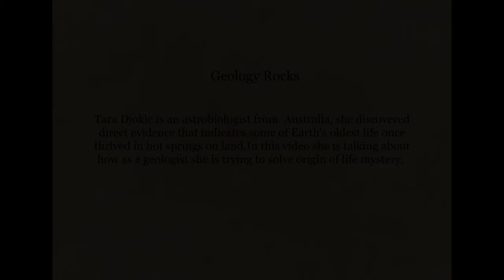The Journey of Origins of Life Scientists Series - Tara Djokic: If these rocks could talk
Tara Djokic is an astrobiologist from Australia. During her studies as a geology graduate student, she discovered direct evidence that indicates some of Earth's oldest life once thrived in hot springs on land -- pushing back the record of land-based hot springs on Earth by approximately three billion years and supporting Darwin's hypothesis that life may have started in some "warm little pond". In this interview, Tara is talking about her research work on origins of life and also talking about her journey as a scientist and astrobiology perspective.
This video was created by Rabeea Rasheed, a Research Associate with the Blue Marble Space Institute of Science's Young Scientist Program (YSP).